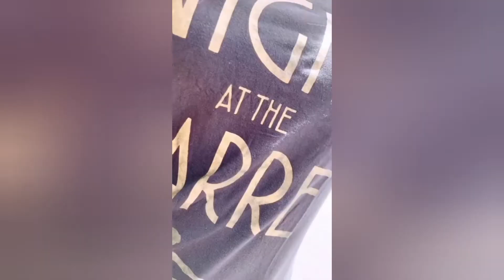new trending reel of instagramer | latest reels | cutest vedios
@tik tok Reels   @Instagram